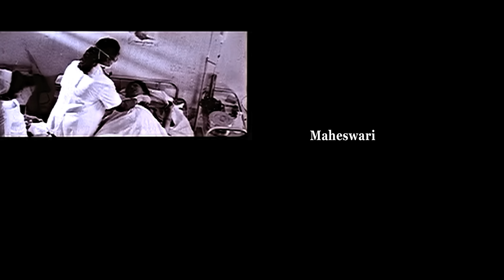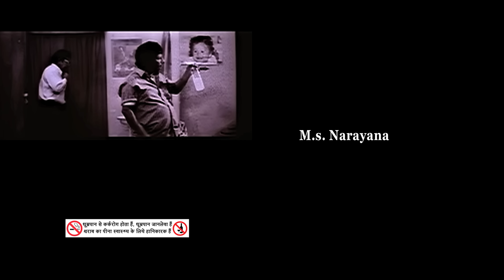Salta Diya (1998) SOUTH Superhit ACTION Movie | Raviteja DOUBLE DHAMAAL | Brahmanandam | Suresh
Salta Diya - New Full Hindi Dubbed Movie | Raviteja, Suresh, Bramhananda

Movie - Salta Diya (O Panai Pothundi Babu)
Starcast - Raviteja, Suresh, Bramhananda
Directed by Siva Nageswara Rao

Synopsis :
Two young men, who were born on the same day and grow up to become petty con-men. When they sell a piece of glass for 1 lakh to a hotel owner, claiming it to be rare and precious diamond, his daughter decides to exact revenge upon them.